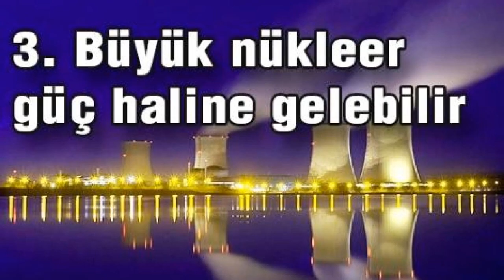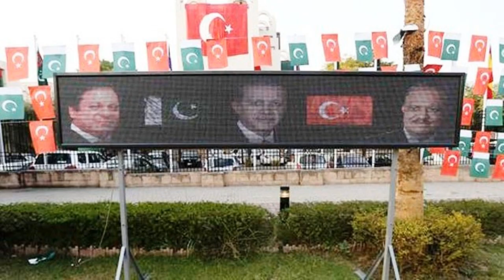TURKISH allied PAKISTAN ARMY